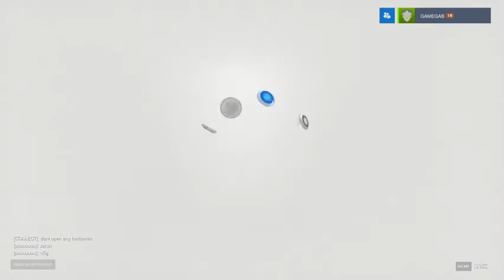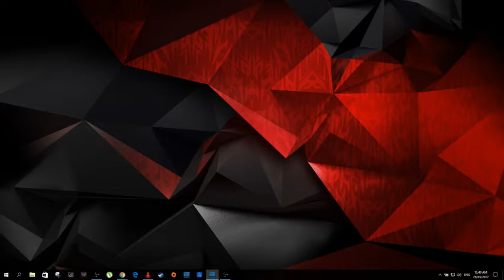OPENING OVERWATCH 200 ANNIVERSARY LOOT BOXES!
Add me to Mobile Legends Bang Bang
IGN: TSM GameGab
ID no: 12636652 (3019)